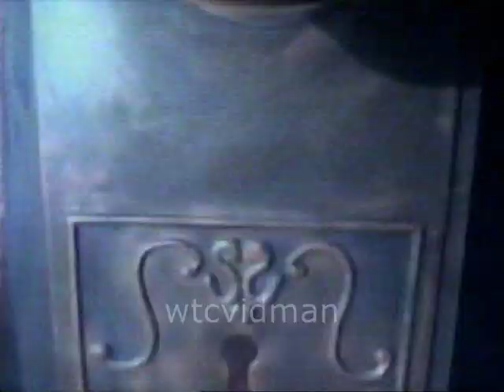Friday the 13th: The Series Season 3 Opening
This is the Season 3 opening of Friday the 13th: The Series that I taped in 1991 during the episode Mightier Than The Sword on WPIX Channel 11.